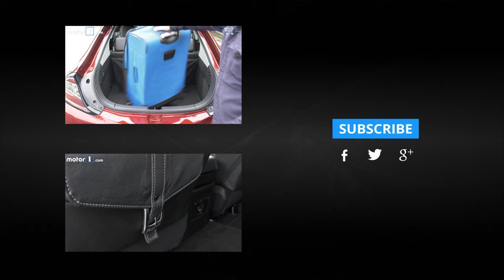2016 Toyota Land Cruiser tailgate striptease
We find something interesting to show on this old girl’s back porch.

CREDITS
DP: James Bradbury
Editor: James Bradbury